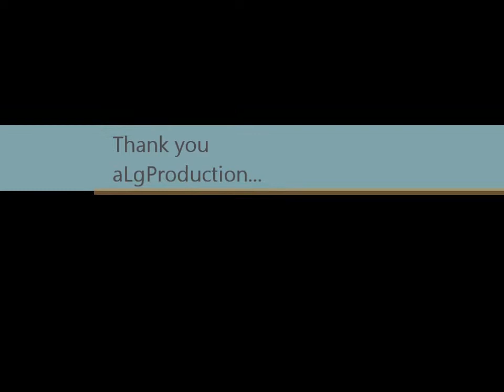DJ T-Wise close out Lincoln park 2012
DJ T-Wise is a native of New Jersey. He appreciates the creativity of the east coast music scene and thrives on its active lounge and nightlife community.. DJ T-Wise played in this year Lincoln Park music 2012.. it was a Hot and a very good look for his sound to be heard on the biggest house music day in the city of Newark NJ...Enjoy!